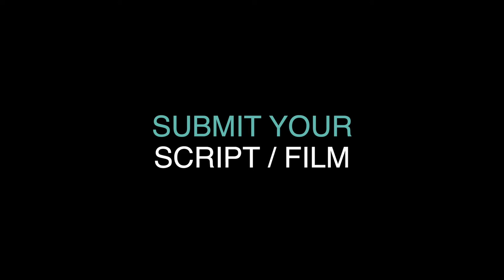LET IT OFF Short Film, Audience Feedback June 2022 Experimental/Dance Festival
LET OFF, 15min., Brazil, Dance
Directed by Igor Correa, Carlos Laerte
In the discomfort and misunderstanding of one's individuality, it is necessary to perceive oneself as lost in order to be found. The directors Carlos Laerte and Igor Corrêa question the existence, self-love and the process of liberation of someone who lives in trouble with himself and does not heal. The dancer actor Romec plays this character who transits between the exempt and the cognitive space, inspired by the sound of a classical viola played by the interpreter musician Willow Kohlrausch who also signs the film's score.